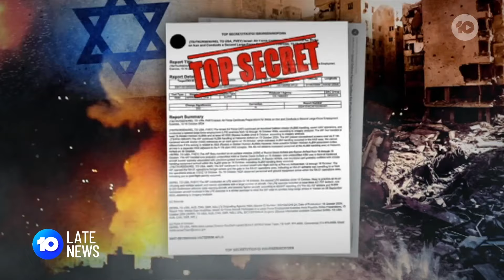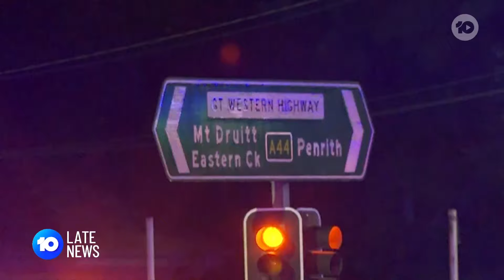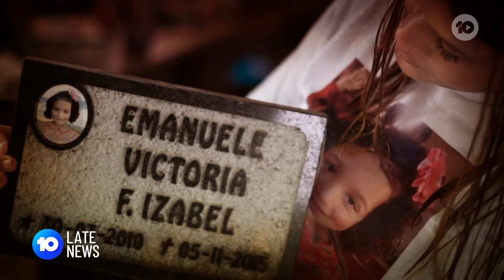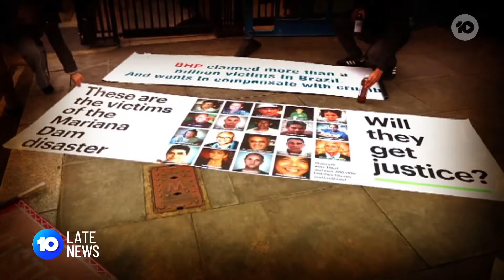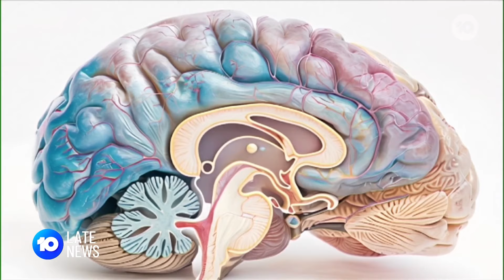Child Attacked In Shopping Centre, Tel Aviv In State Of Emergency, Elon Musk Sued| 10’s Late News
Tonight on 10’s Late News – a two-year-old girl in Perth was assaulted by a stranger, Tel Aviv in a state of emergency as Antony Blinked arrives for ceasefire talks, why an Australian mining company the subject of the biggest class action in English history, and the shocking price people are paying for artworks made by robots.

10 News First airs at 5pm, seven nights a week in your local market on Network 10.

10 News First is based in Australia and is a division of Paramount.